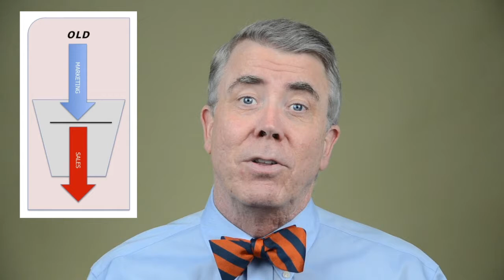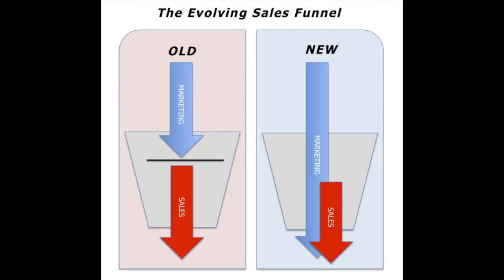"Full Funnel Marketing" by Matt Heinz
Hi I’m Douglas Burdett, host of The Marketing Book Podcast and I’d like to tell you about the book "Full Funnel Marketing" by Matt Heinz.

In this book, much of which is drawn from the collected wisdom of the award-winning Heinz Marketing blog, one line resonated with me more than any other: “There is no sale without marketing and no marketing without sales.”

In the not-too-distant past, B2B marketing would generate leads, get them into the top of the funnel and then wish the sales team good luck and Godspeed in pulling the prospect down the funnel toward a sale.

Spoiler alert: it doesn’t work that way anymore. And that’s because the way your customers buy has changed. Previously a customer would contact a seller early on in their buying journey.

Now they research their purchase online, consume various forms of content (ideally your content) and hold off on contacting the seller until as late as possible. And that’s why the successful B2B marketers now are full funnel marketers.

Sure they are still helping generate leads, but they’re also involved in creating helpful content that the prospect (and their sales team) can use throughout the buyers journey as they travel down the funnel, and even after the prospect becomes a customer.

To use a track and field analogy, the buyer is no longer handed off like a relay race baton from marketing to sales. Now marketing runs the first lap of the race with the baton and then in the last lap, sales and marketing are both holding the baton as they race to the finish.

"Full Funnel Marketing" is a great primer on the changing nature of B2B marketing and why successful marketers are now involved in every step of the buyer’s journey.

And to listen to an interview with Matt Heinz about "Full Funnel Marketing",